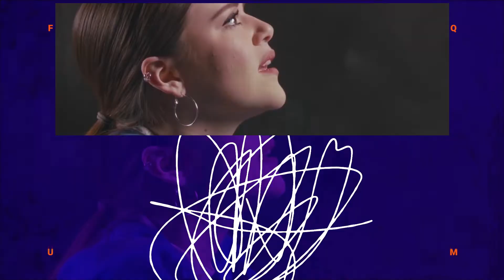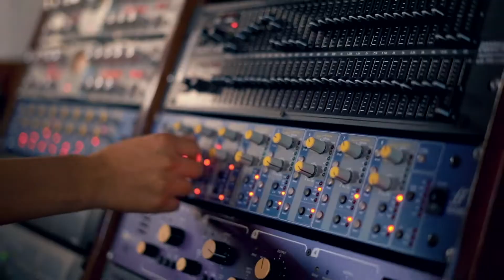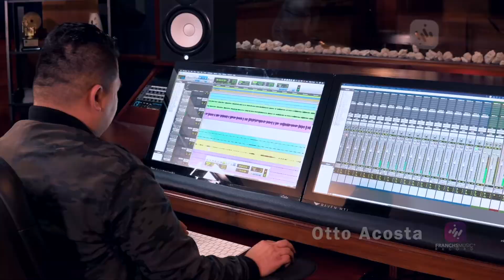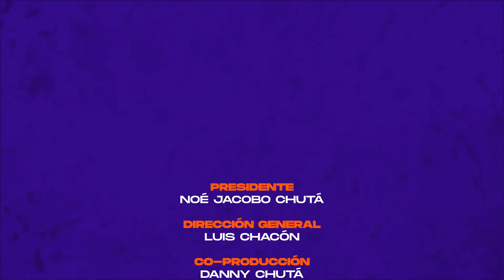Está Sonando Lo Más Top / Ep.11 / Franchs TV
Continua nuestro conteo de las 10 canciones más sonadas no te pierdas que artistas sube y baja de su posición junto a Elisabet Vásquez.